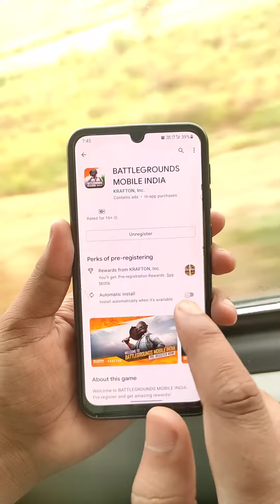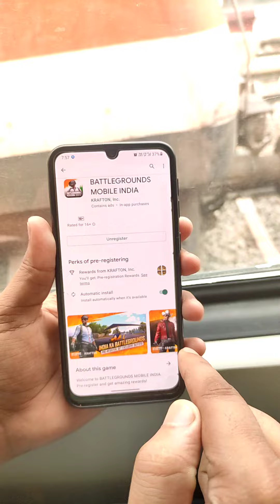Pre Register Battlegrounds Mobile India on Google Play Store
This Video is about How to Pre register Battlegrounds Mobile India on Play store